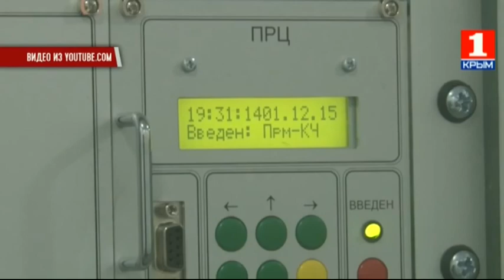Павел Казарин. Кто выиграл от энергоблокады Крыма?